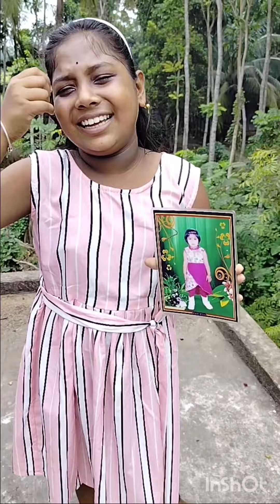ছুটকির ফাটাফাটি মজার হাসির ফানি ভিডিও 😀😁😀😁😝😛🤪😛funnyvideo